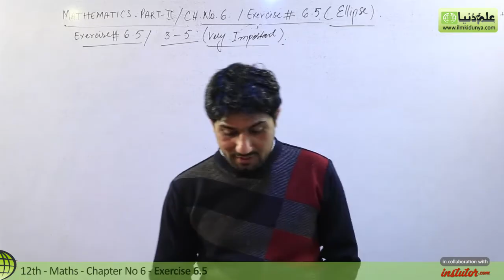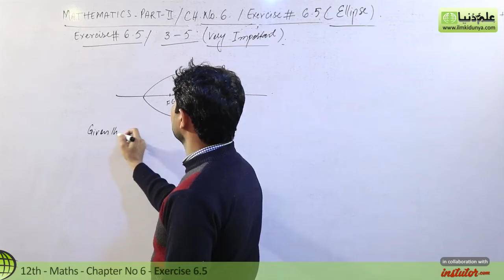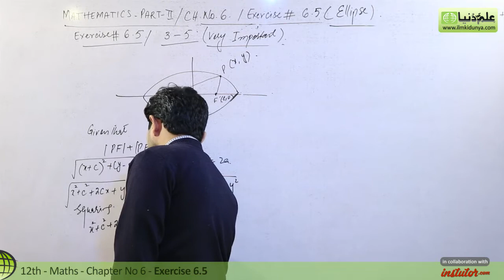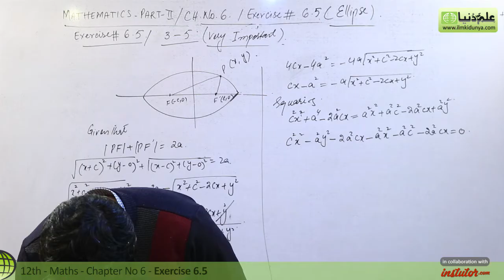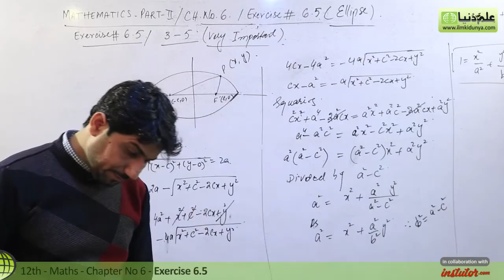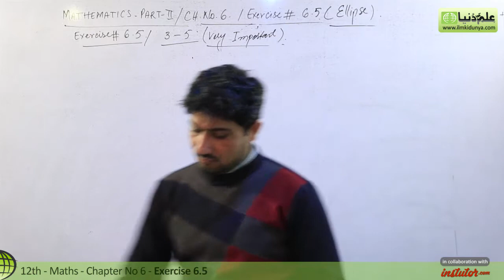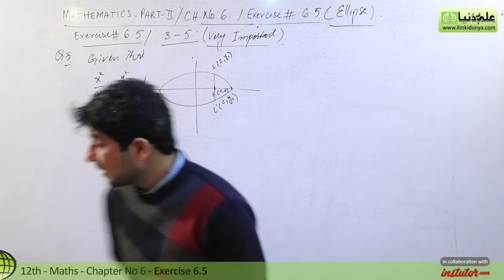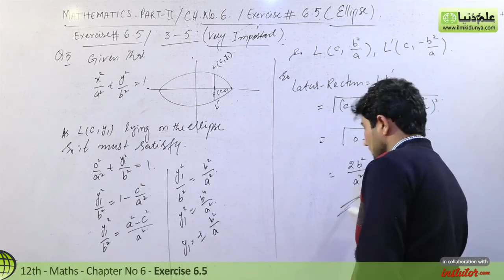FSc Math Part 2 Chapter 6 | 12th Class Math Chapter 6|Exercise 6.5 Question 3,4,5|2nd Year Math Ch 6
FSc Math Part 2 Chapter 6 | 12th Class Math Chapter 6 | Exercise 6.5 Question 3,4,5 | 2nd Year Math Chapter 6

In this online lecture, Muhammad Naveed Jaffar explains FSC part 2 Mathematics Chapter 6 Conic Section. The topic Exercise 6.5 Question no 3 to 5 .